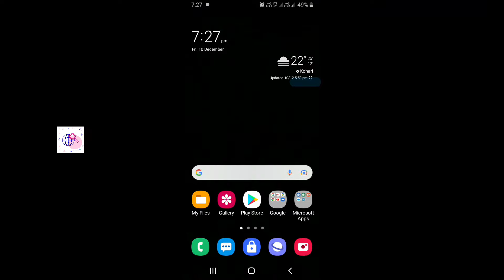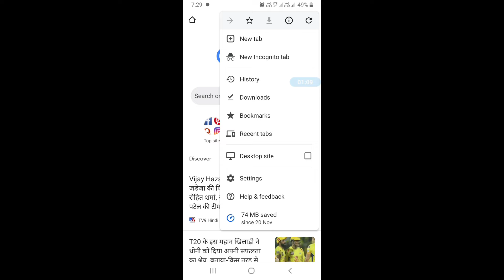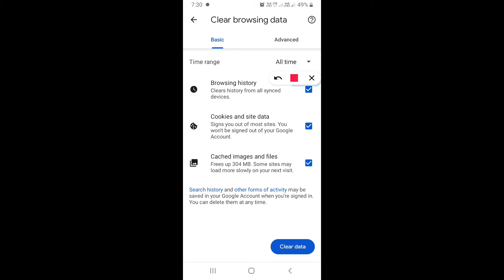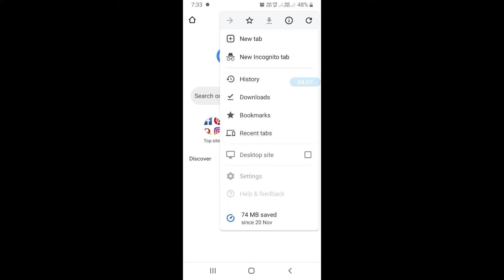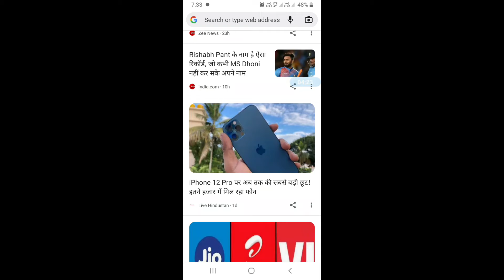Chrome History Kaise Delete Kare | chrome history delete select all | in hindi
hello doston apka phir hamare channel "Arvind Tech Solutions" me, mai Arvind apko is video me batane wala huin ki aap Google chrome ki search History kaise Delete kar sakte hai, to ummid karta huin ki apko yah video jarur pasand aayega..